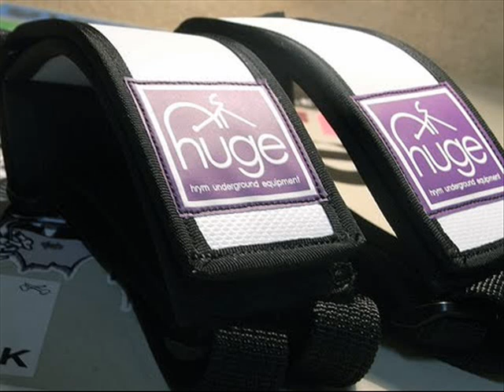Fixed Gear Pedal Straps: Hold Fast, Blaq, Burro, Huge, Phoenix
This is a compilation of fixed gear toe straps that I put together.  So far, I've only been able to unearth 19 brands of pedal straps.  I know that there are more, as they are easy to make.  These are the primary brands that I've found:
JOL
Blaq
Burro
Hold Fast
Resistant
Veganski
Power Grips
Chicago Wig
Aurora
Iminosd

These pedal straps work way better than traditional track cages.  You can get a solid up stroke when pedaling.  That means that your quads don't get baked on long and fast rides.  That also means that you save your legs when climbing hills.

Trust me.  When you are riding rollers for 40 miles on a 48t front chain ring, that last thing you want to be doing is mashing the hell out of a single set of muscles.  What's more, traditional cages were designed for the velodrome.  Notice how track bike riders on the velodrome cinch down their straps so that they can't get their shoe out unless they reach down and loosen them with their hands.

Most people that ride fixed gear bikes in the street use them because they are part of the style.  Their functionality pales in comparison to a fixed gear pedal strap like the Burro or the Hold Fast, for example.

Overall any of the 19 brands of fixed gear pedal straps in this video will make skidding so much easier.  You won't have to rest your crotch on your stem to skid.  You can just chill in your seat and use the straps to help you slow down super fast.  Ever see how really good riders are able to skid in a short and quick manner without leaning super forward?  These will help you get there.

I may do a video soon with some of the more popular horizontal drop track frames.    I'm thinking Leader, Soma, Volume, Trek, Fuji, Schwinn Madison, Cutter, SE lager, Specialized Langster, Dawes, Windsor, Mercier, Tomaso, Swobo